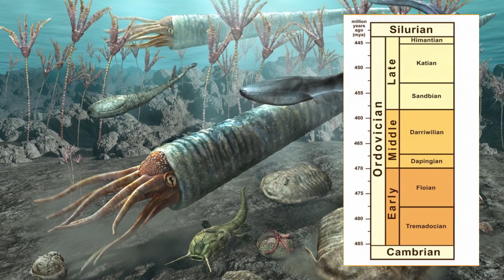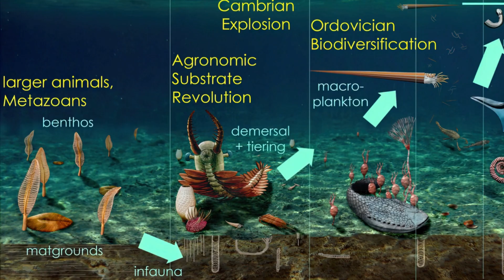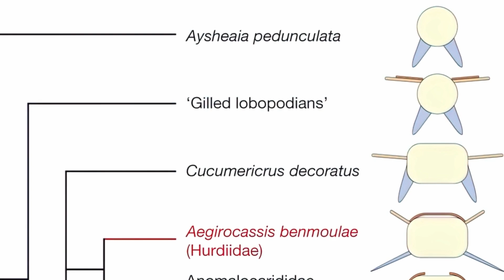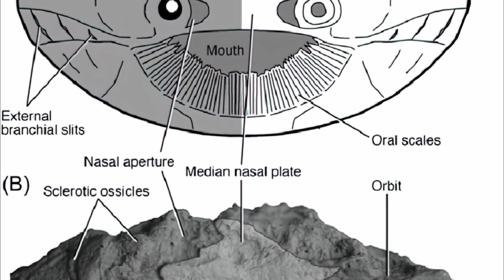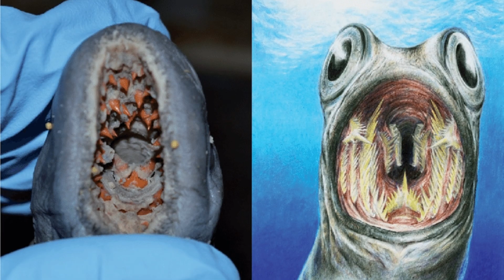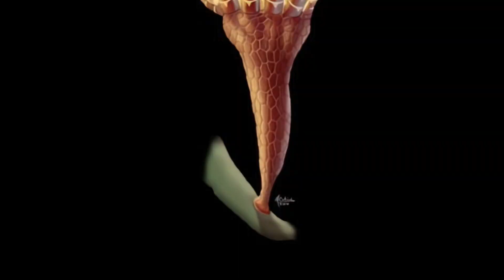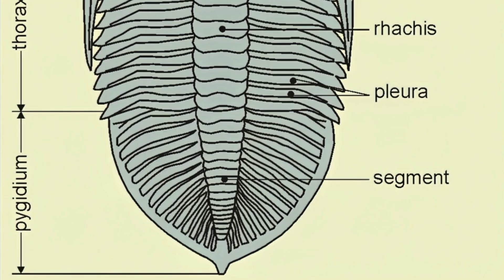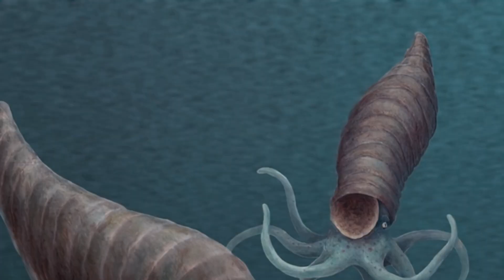What Was Life Like During the Ordovician Period?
The Ordovician period lasted about 45 million years and saw the transition from very primitive to relatively modern life-forms in the seas. The “Ordovician radiation” which followed the late Cambrian extinctions, lead to a tripling of marine diversity, the greatest increase in the history of life, and giving the highest levels of diversity seen during the Paleozoic Era.